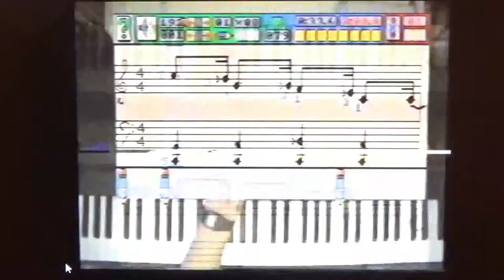Piano Profession Heads Up Visual Display With Matt Rosenberg 1989